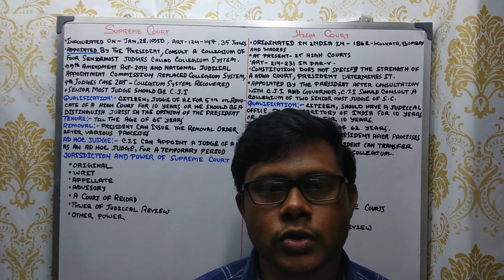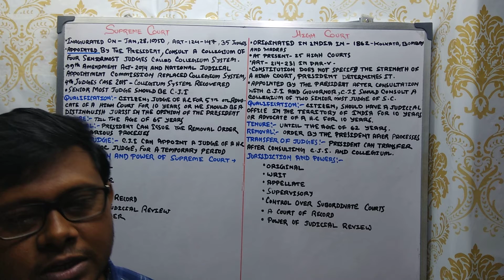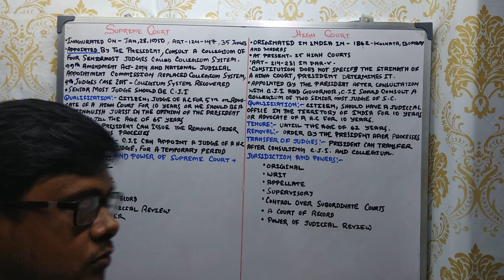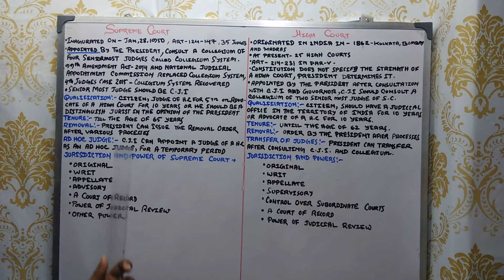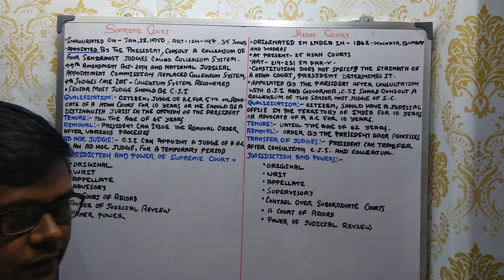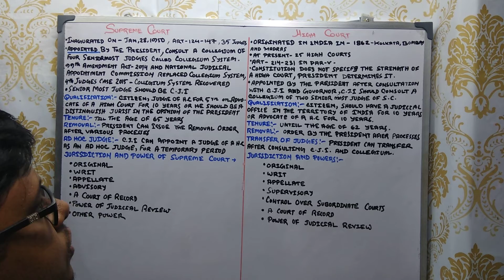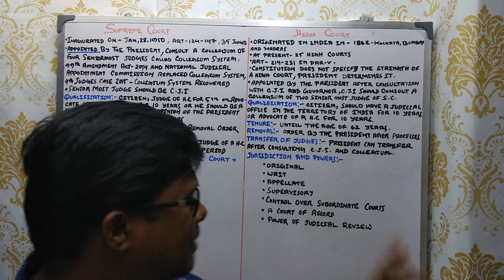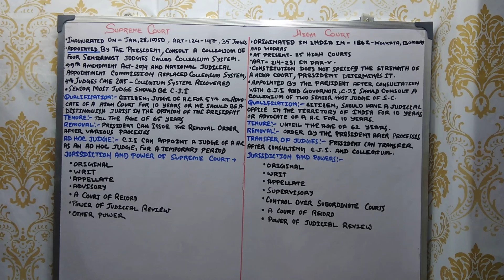SUPREME COURT & HIGH COURT